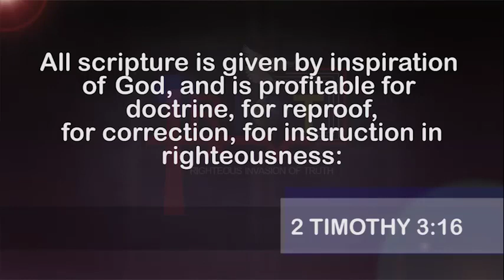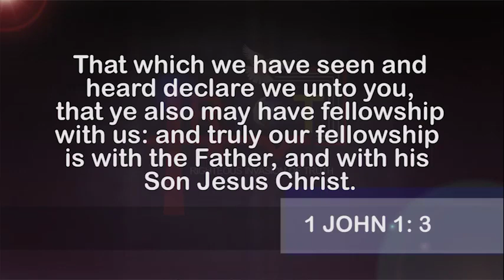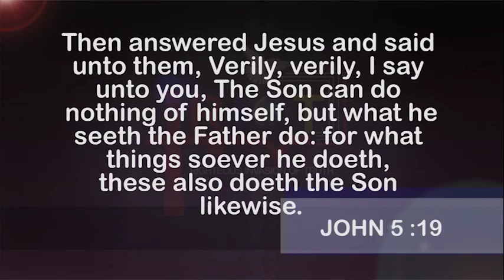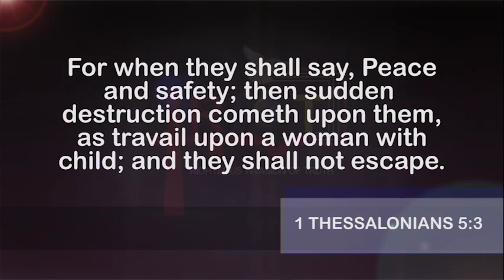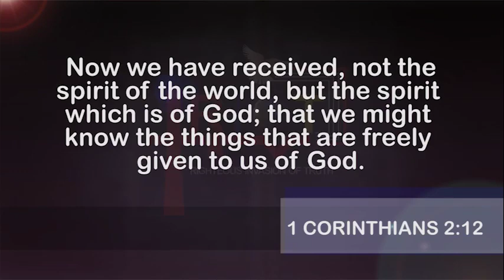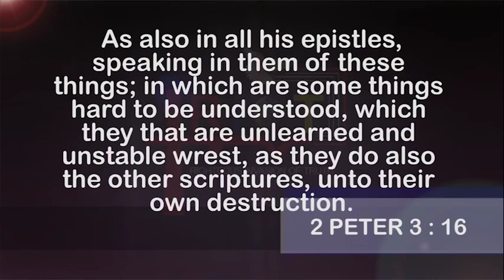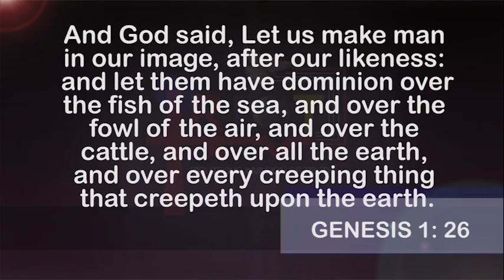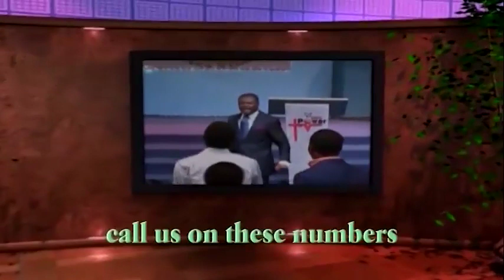ABEL DAMINA TEACHING | WHY THINGS HAPPEN THE WAY THEY HAPPEN ON EARTH PART 16